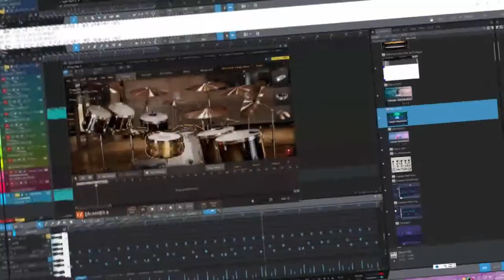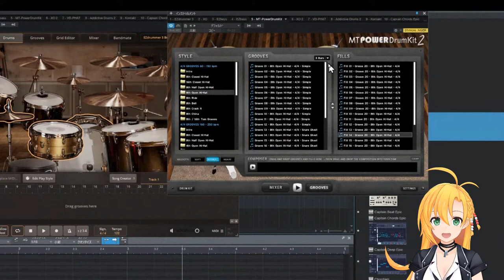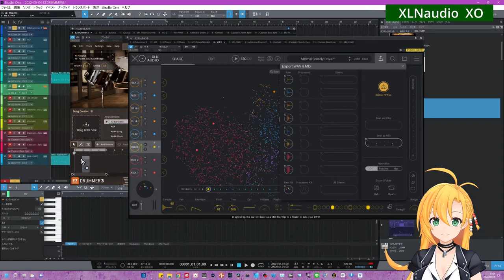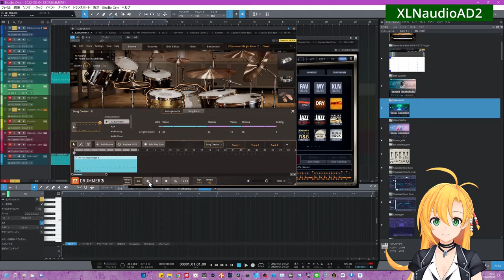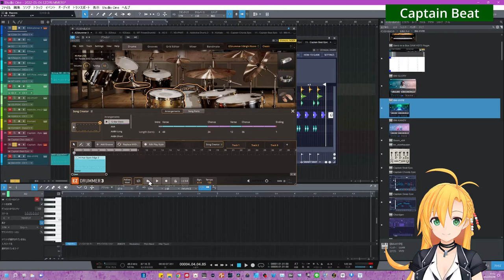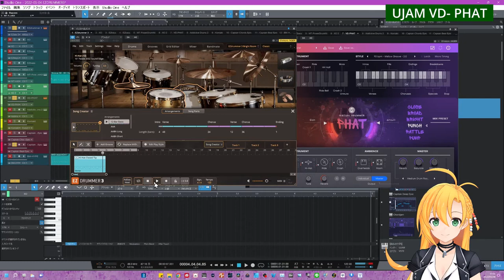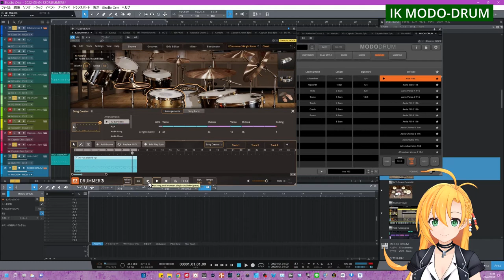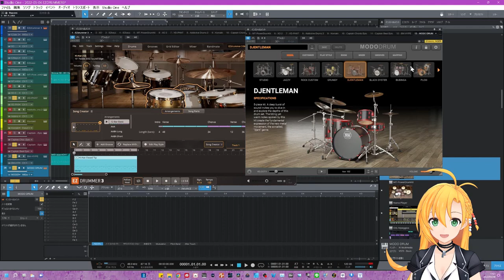EZ-DRUMMER3 MIDI-Groove使い回し 他のドラムソフトのグルーヴを使おう EZD3がHUBになる 連携のいろいろ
今回は他のドラムソフトのGrooveを使い倒そうと・・・（笑）
★EZ-Drummer3専用再生リストができました！